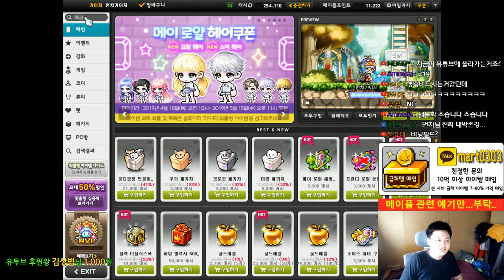먼치가 렙업이 빠른이유( Feat. 경험치 도핑 ) 유지가능한것을 알아보자. [메이플스토리 먼치]